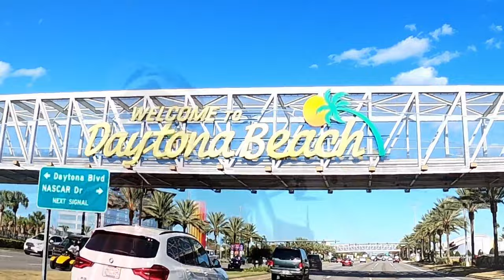Main Street BIKETOBERFEST 2023 Daytona Beach FL.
Today we hang out on Main Street at Biketoberfest 2023.

Facebook.com/BootsandJeansRiders

360 Camera - Insta 360 One X2